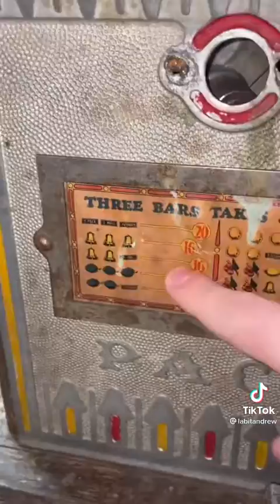Trying to win a Jackpot in a 1930’s Slot Machine